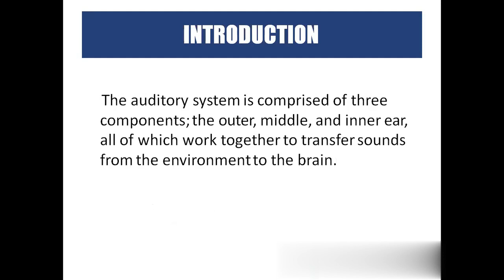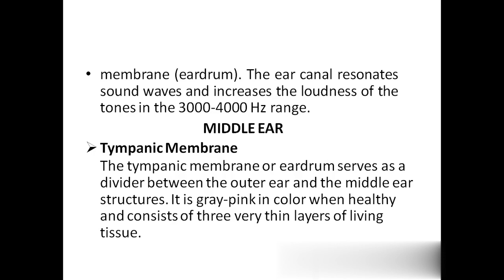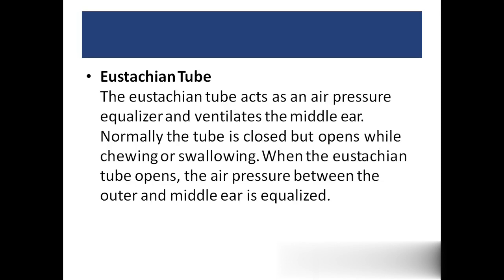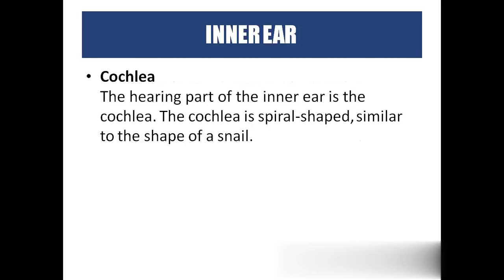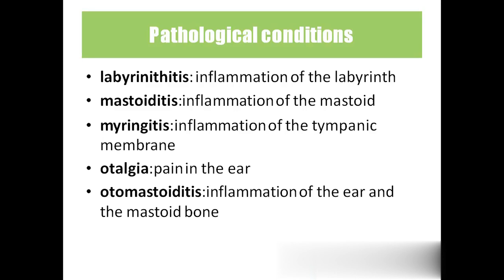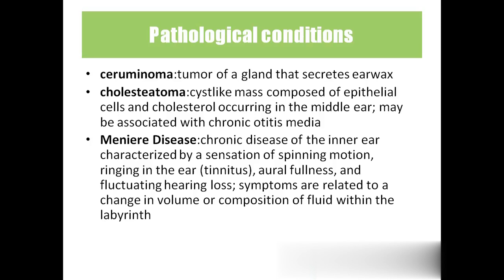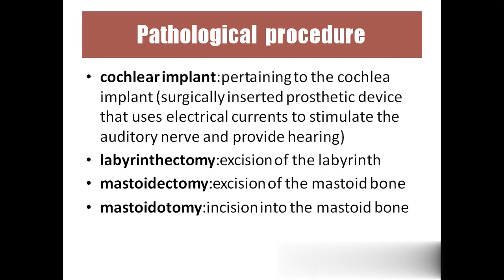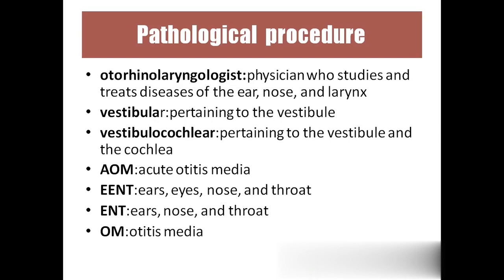Medical coding EAR medical terminology Anatomy and Physiology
The ear is the organ of hearing and balance. The parts of the ear include:

External or outer ear, consisting of:

Pinna or auricle. This is the outside part of the ear.

External auditory canal or tube. This is the tube that connects the outer ear to the inside or middle ear.

Tympanic membrane (eardrum). The tympanic membrane divides the external ear from the middle ear.

Middle ear (tympanic cavity), consisting of:

Ossicles. Three small bones that are connected and transmit the sound waves to the inner ear. The bones are called:

Malleus

Incus

Stapes

Eustachian tube. A canal that links the middle ear with the back of the nose. The eustachian tube helps to equalize the pressure in the middle ear. Equalized pressure is needed for the proper transfer of sound waves. The eustachian tube is lined with mucous, just like the inside of the nose and throat.

Inner ear, consisting of:

Cochlea. This contains the nerves for hearing.

Vestibule. This contains receptors for balance.

Semicircular canals. This contains receptors for balance.

How do you hear?
Hearing starts with the outer ear. When a sound is made outside the outer ear, the sound waves, or vibrations, travel down the external auditory canal and strike the eardrum (tympanic membrane). The eardrum vibrates. The vibrations are then passed to 3 tiny bones in the middle ear called the ossicles. The ossicles amplify the sound. They send the sound waves to the inner ear and into the fluid-filled hearing organ (cochlea).

Once the sound waves reach the inner ear, they are converted into electrical impulses. The auditory nerve sends these impulses to the brain. The brain then translates these electrical impulses as sound.